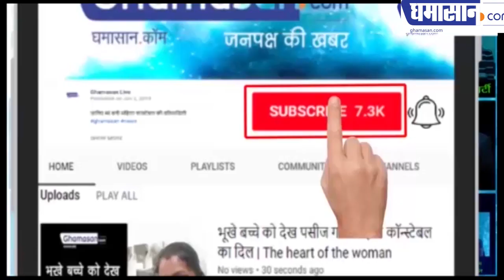खाते में पैसा जमा कराने के लिए अब बैंक नहीं जाना होगा | NPCI | Online Money Transfer | Ghamasan Live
देखिए आपको कौन सी सुविधा मिलने वाली है